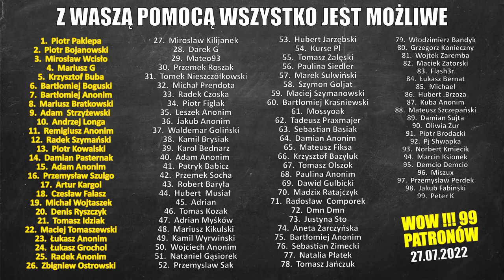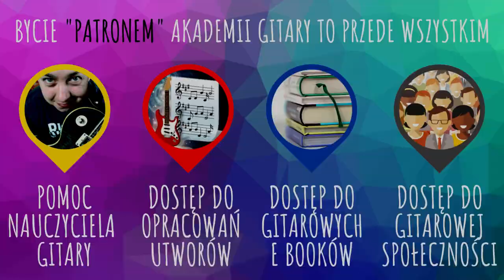Jak zagrać Master of Puppets tylko na jednej strunie 🎸🔥🤘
🎸 Taylor 214e
⌨ Pod HD 500x
📢 Marshall AS100D
📟 M-Track eight
🎤 Rode NTG-1